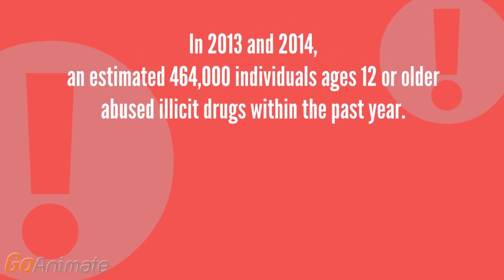Substance Abuse Trends in Texas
Alcohol is the primary drug of abuse in the state of Texas, but methamphetamines and opioids are equally as problematic. Learn more about substance abuse trends in Texas on our blog and find out how medically-assisted detox can provide hope for addicted Texans.